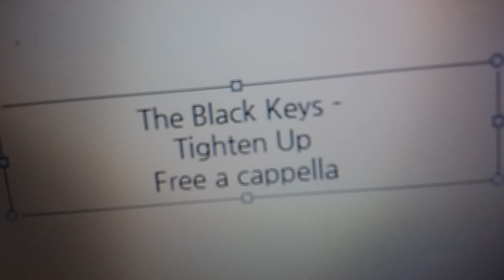The Black Keys - Tighten Up Free a cappella フリーアカペラ